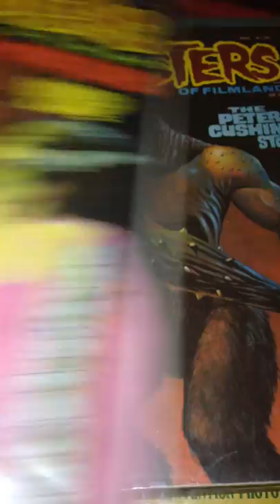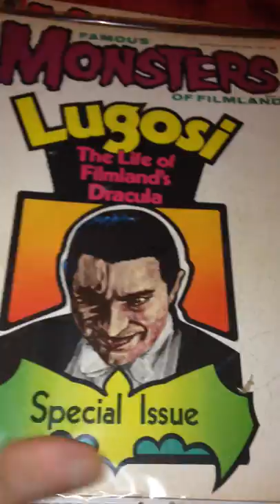Famous Monsters of Filmland Vintage Magazines Forrest J. Ackerman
Beautiful issues of one of the worlds most Iconic Magazines!! Thank You Uncle Forry!! These magazines are in incredible condition!!